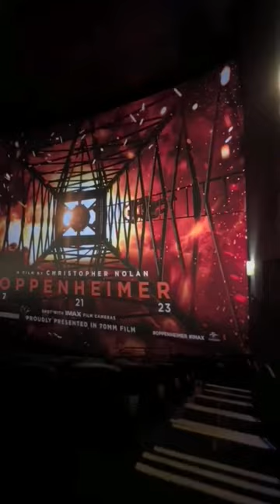oppenheimer in 70mm IMAX preview screnning film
J. Robert Oppenheimer (April 22, 1904 – February 18, 1967) was an American theoretical physicist who played a key role in the development of the atomic bomb during World War II. He was the director of the Manhattan Project's laboratory at Los Alamos, New Mexico.

Oppenheimer was born in New York City to a wealthy German-Jewish family. He attended Harvard University, where he studied physics and mathematics. After graduating from Harvard, he went on to study at the University of Cambridge in England and the University of Göttingen in Germany.

In 1927, Oppenheimer returned to the United States and began teaching at the University of California, Berkeley. He quickly became one of the leading theoretical physicists in the world. In 1942, he was recruited by the U.S. government to lead the Manhattan Project, the secret program to develop the atomic bomb.

Oppenheimer was a brilliant scientist and a gifted leader. He was able to assemble a team of the world's top physicists and engineers and to motivate them to work on the Manhattan Project. The project was a success, and the atomic bombs were used to end World War II.

However, Oppenheimer became increasingly troubled by the implications of his work. He saw the atomic bomb as a weapon of mass destruction that could potentially destroy the world. After the war, he became a vocal advocate for nuclear disarmament.

Oppenheimer was a complex and controversial figure. He was a brilliant scientist who made a significant contribution to the development of the atomic bomb. However, he was also a man who was deeply troubled by the implications of his work. He is a reminder of the power of science and the responsibility that scientists have to use their knowledge wisely.

Here are some of Oppenheimer's most notable achievements:

* He was the director of the Manhattan Project's laboratory at Los Alamos, New Mexico.
* He played a key role in the development of the atomic bomb.
* He was a gifted theoretical physicist and a brilliant mathematician.
* He was a vocal advocate for nuclear disarmament.
* He is considered to be one of the most important physicists of the 20th century.

Oppenheimer's life and work have been the subject of many biographies, books, and films. He is a complex and controversial figure, but there is no doubt that he was one of the most important scientists of the 20th century.

Manhattan Project
Atomic bomb
Los Alamos
Quantum mechanics
Theoretical physics
Astrophysics
Nuclear physics
Spectroscopy
Quantum field theory
Founding father of American school of theoretical physics
Director of the Manhattan Project's laboratory at Los Alamos
Key figure in the development of the atomic bomb
Controversial figure due to his role in the development of the atomic bomb
Subject of many biographies, books, and films